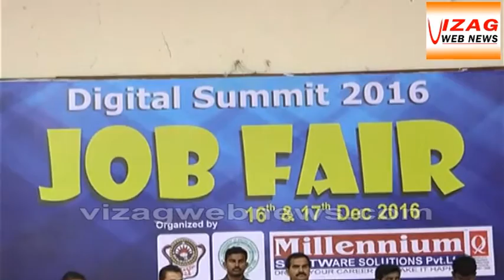Improve tech skills to get good pay, Minister Ganta